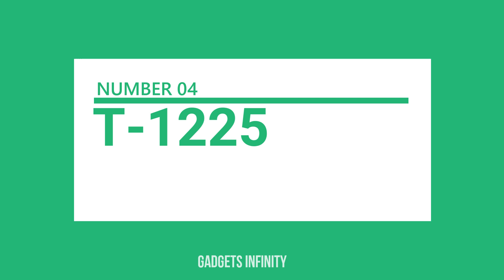भयानक गाड़ियां जिसे आप ने कभी नहीं देखे होंगे 10 MONSTROUS VEHICLES EVER MADE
here is top 10 Largest Machines Vehicle You Should see, which is incredible and these biggest vehicles will blow your mind.
seriously guys we all know vehicles are very important for transportation, some companies made that kind of big machines & vehicles so, guys don't skip this video & Keep Watching till the end.

A monster truck is a specialized truck with a heavy duty suspension, four-wheel steering, and oversized tires constructed for competition and entertainment uses. Originally created by modifying stock pickup trucks and sport utility vehicles (SUVs), they have evolved into purpose-built vehicles with tube-frame chassis and fiberglass bodies rather than metal. A competition monster truck is typically tall, and equipped off-road tires.

 "GADGETS INFINITY"